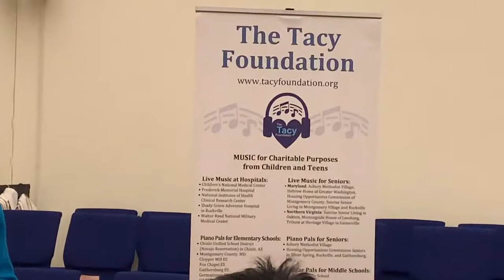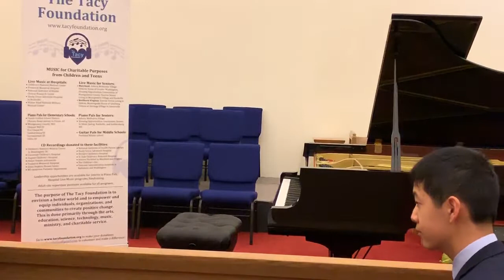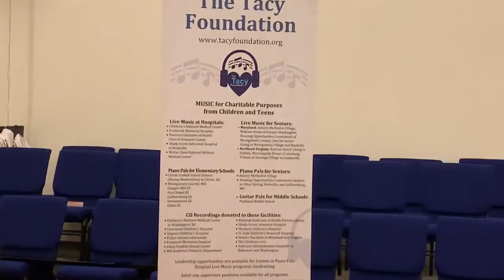The Tacy Foundation provides free concerts to hospitals, nursing homes and veteran centers. The young women and men provide free music lessons to low-income children, too. They also record music CDs for those facing illness or other challenges.